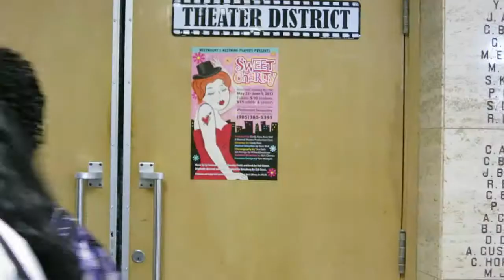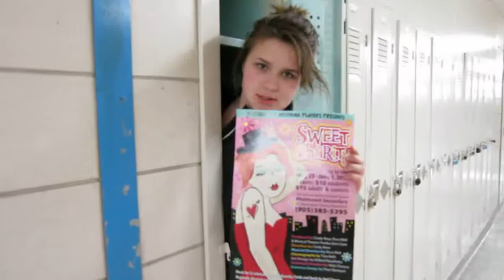Westmount Secondary: Sweet Charity Promo Video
Westwing Players present the production of Sweet Charity! The story about a girl who wanted to be loved.